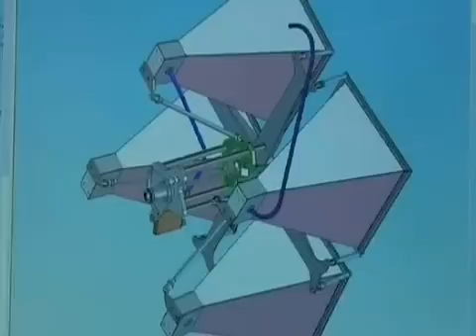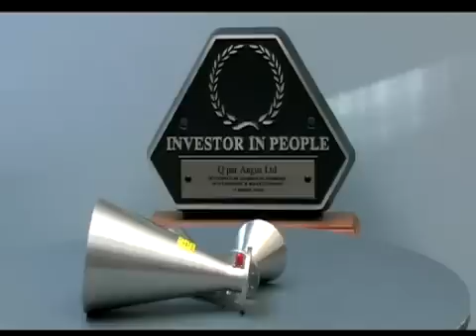Q-par Angus - Innovative Microwave Antennas Engineering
The company (founded in 1973) excels in the research, design, development and manufacture of microwave antennas, systems & components. Our range includes horn, reflector, sinuous, spiral, LPDA, helical antennas, etc; antenna positioners, and many bespoke components.

We undertake research based activities including studies, & prototyping. Technical consultancy and in-service support form part of our regular portfolio of activities. With many global customers you can sure of an unsurpassed service.